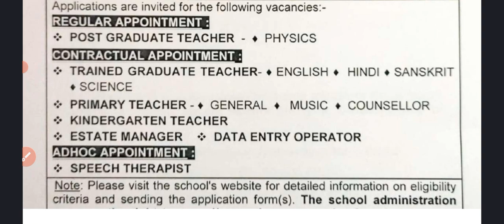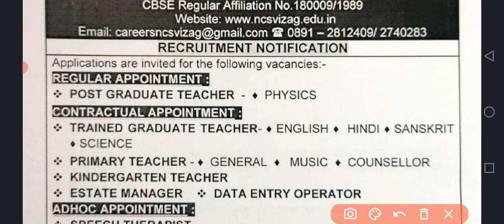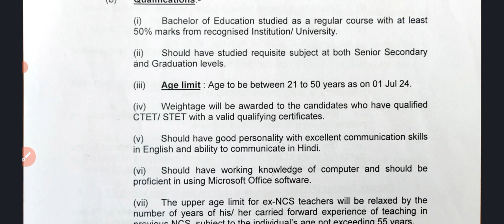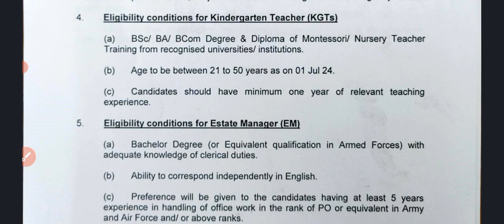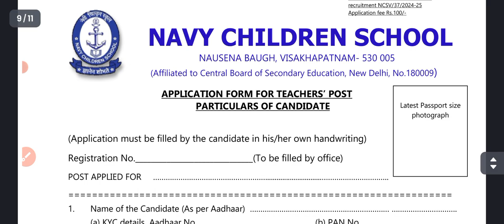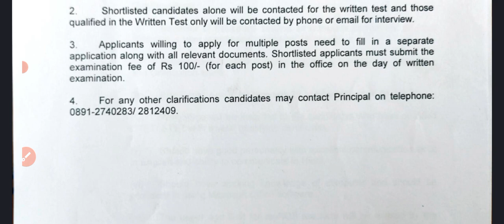Navy Children School Teacher Vacancy 2024 | Fresher Allow | Navy Children School Visakhapatnam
Knowledge Review Classes
Navy children school
Navy children school teacher Vacancy
Navy children school visakhapatnam
navy school teacher recruitment
life at navy children school
ncs mumbai
navy children school admission
benefits of navy children school
navy children school activities
top schools in visakhapatnam
navy children schools
Navy children school recruitment
Tgt pgt exam date 2024
Navy school
Navy teacher vacancy